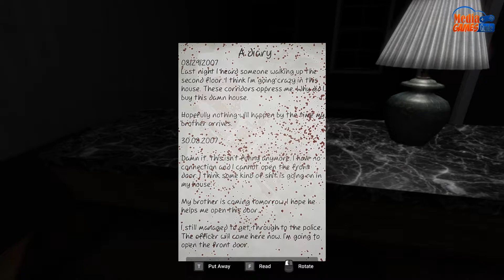Corridor: Amount of Fear Playthrough Gameplay (Horror Game)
Corridor: Amount of Fear is a psychological horror for one person. Prepare for the wildest adventure ever. And remember... No one will help you.